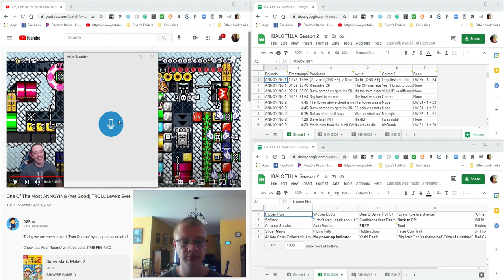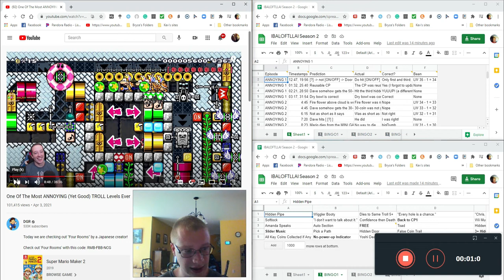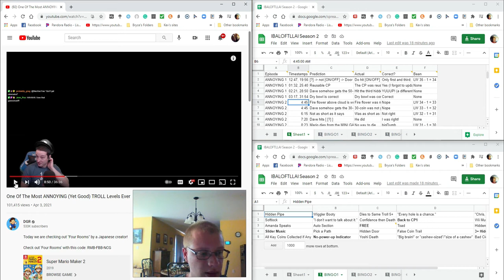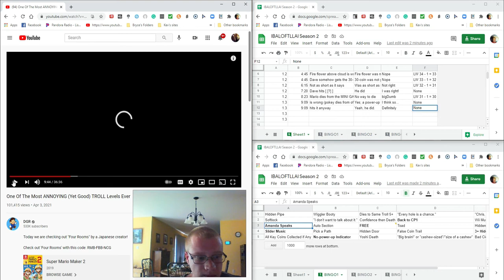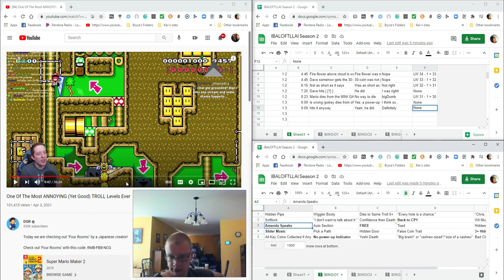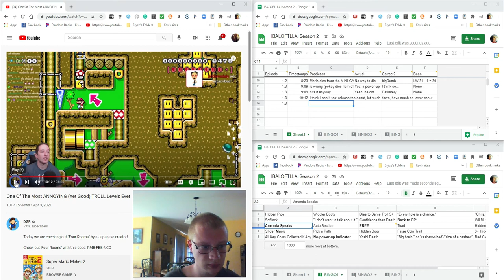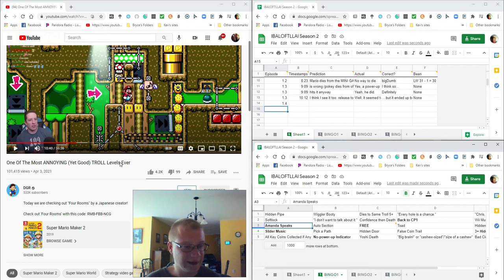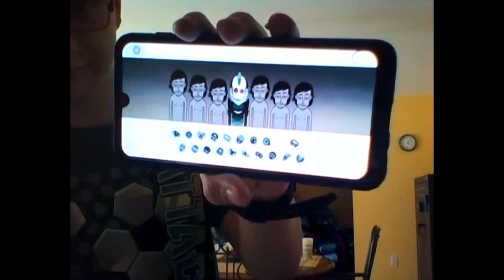The YouTube LAG was another ANNOYANCE (not their fault) - IBALOFTLLAI Season 2 E1.3